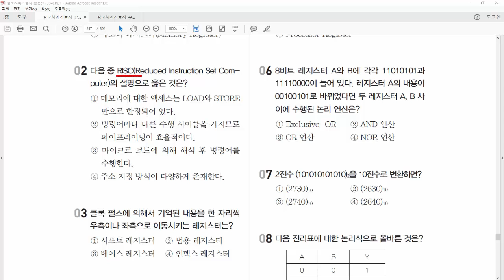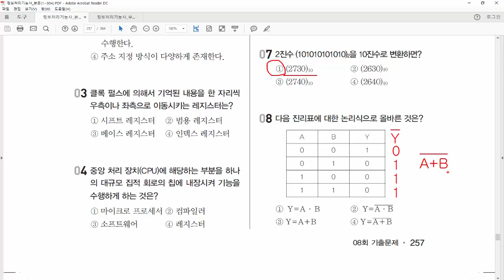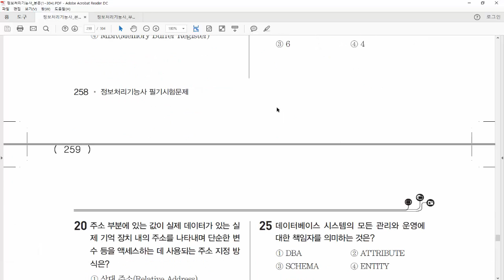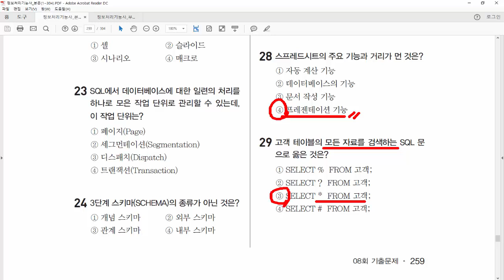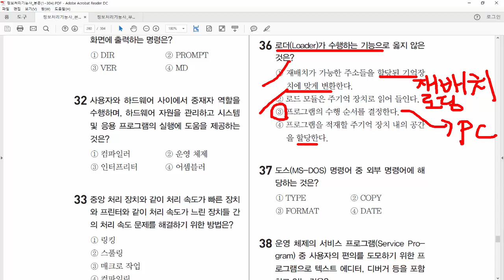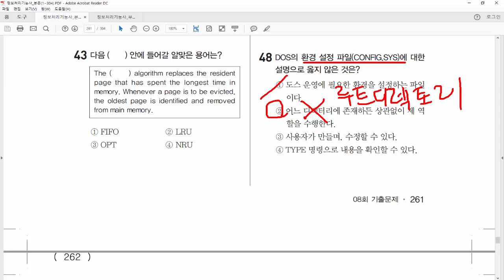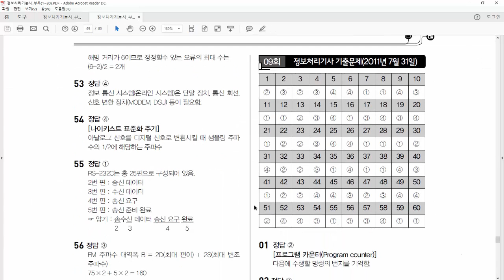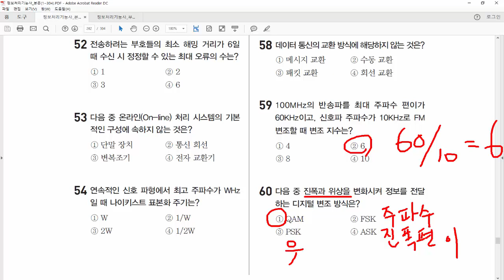28. 정보처리기능사 필기- 기출문제 8회